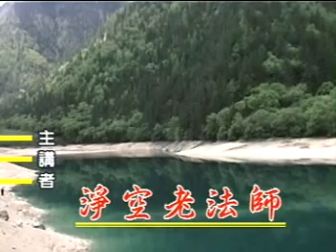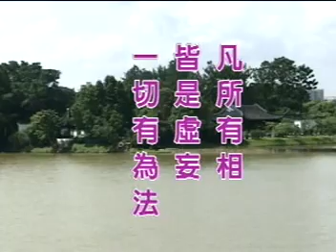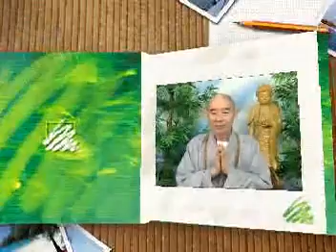Tâm Bồ Đề Cần Xuyên Suốt Cả Một Đời 2 - Pháp Sư Tịnh Không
Giảng tại Báo Ân Đường Tịnh Tông Học Hội Singapore ngày 24/12/1999.